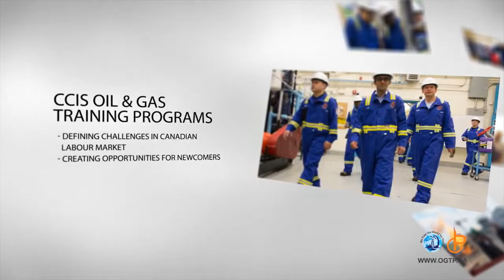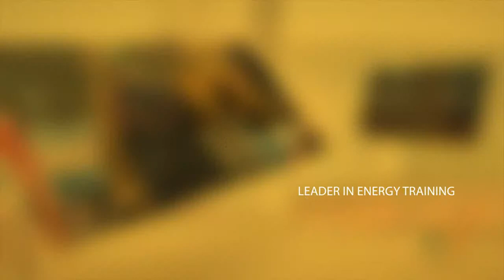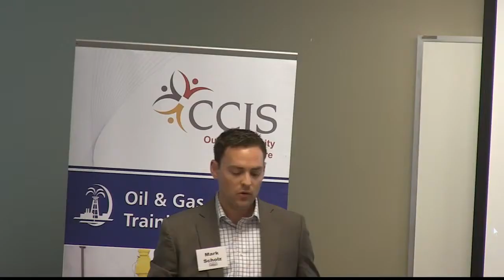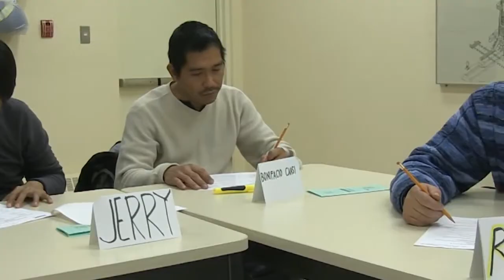CCIS OGTP Defining Challenges Creating Opportunities